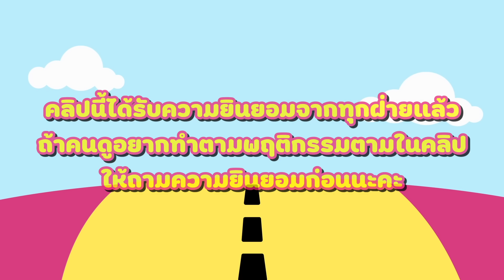ถ้าหนูรับ พี่จะรักป่ะ Ep. 113 กอล์ฟ ไมค์ เคลียร์ใจพี่น้อง จีบผู้หญิงคนเดียวกัน l [GoyNattyDream]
รักพี่เสียดายน้อง
รักทั้งพี่กอล์ฟพี่ไมค์เลยย
ไม่รู้จะเสียดายไงดี
แต่วันนี้ถึงคราวพี่น้องเคลียร์ใจกันแล้ว

พิกัด อาหารผิวกลอรี่ (IG : gloryofficial.th) เซ็ตดูแลผิวที่หมอผิวแนะนำมากที่สุด !!
ทานจริงรีวิวจริง ซื้อกับตัวแทนจำหน่าย หรือที่นี่ ได้เลยค่าา